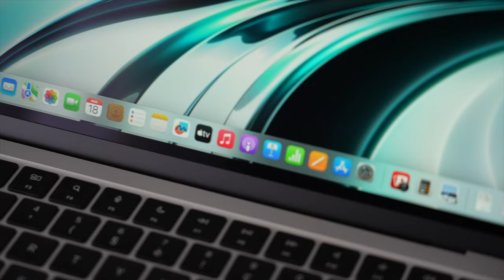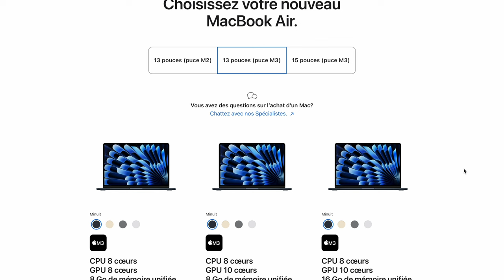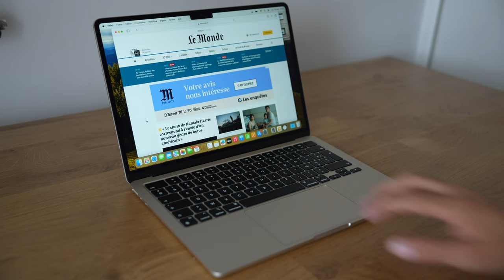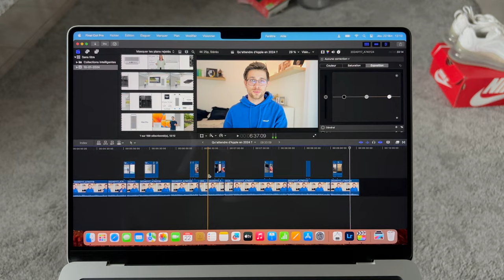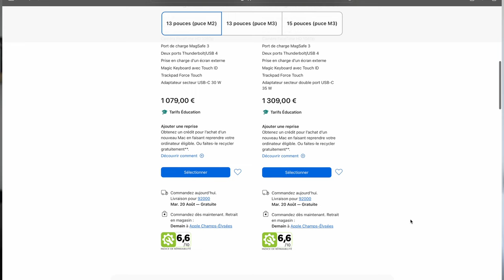Air ou Pro : quel MacBook choisir ? (fin 2024)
Alors que la rentrée approche, la gamme Mac n’a jamais été aussi claire. Néanmoins, il reste quelques subtilités que je vais m’efforcer d’éclaircir pour vous dans cette vidéo, en espérant qu’elle vous aide à faire le meilleur choix possible pour votre nouveau MacBook !